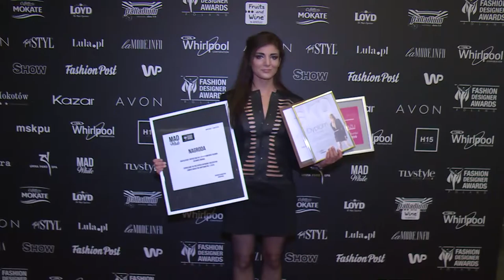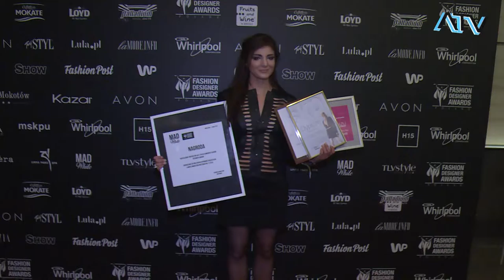Odc.9, - 8 edycja konkursu Tribute to Colors. Fashion Designer Awards Polands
odc.9 Fashion Secrets produkcji Telewizji ATV, Reportaż z 8 edycji konkursu  Tribute to Colors. Fashion Designer Awards Polands w dniu 11 maja 2016 r. w Palladium (Warszawa)